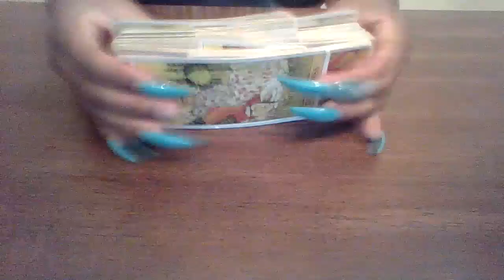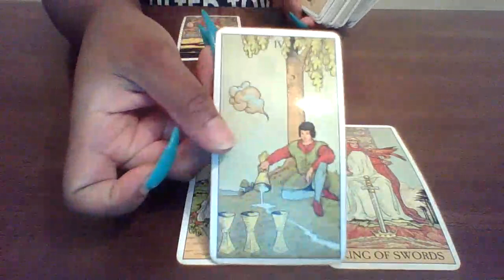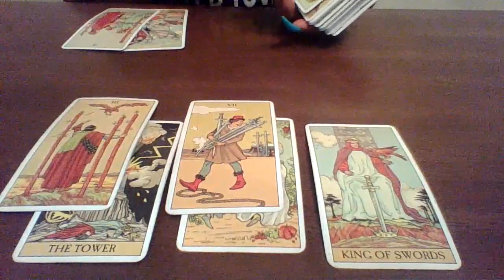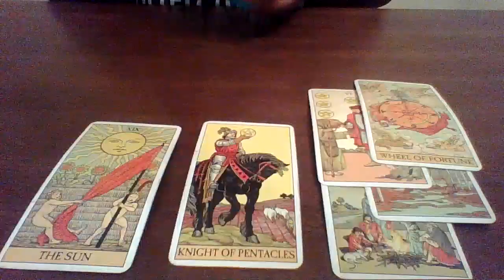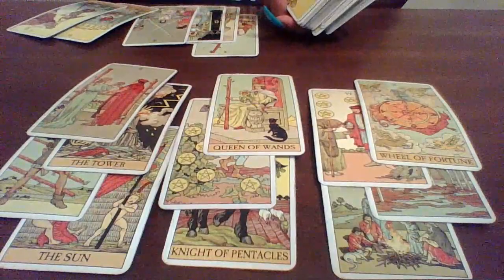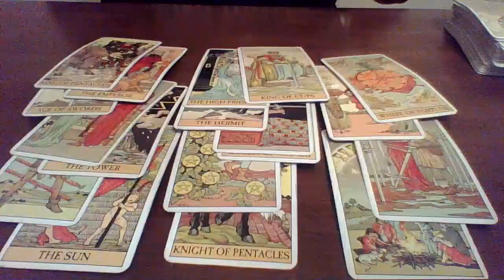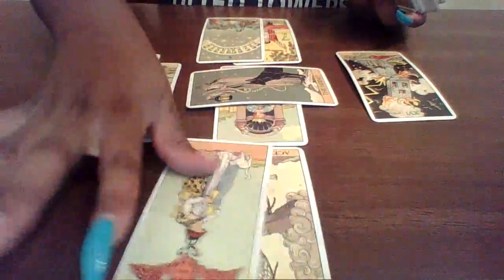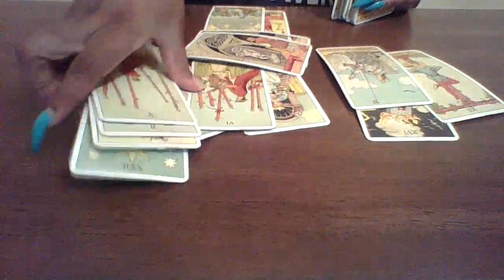Libra Tower Moment!! You saw this coming!!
3 Card Reading Special ~$11.11

Order The Money 💰 Magnet 🧲 Oil $22